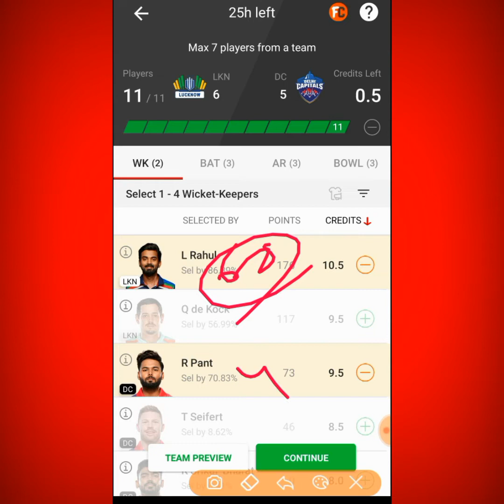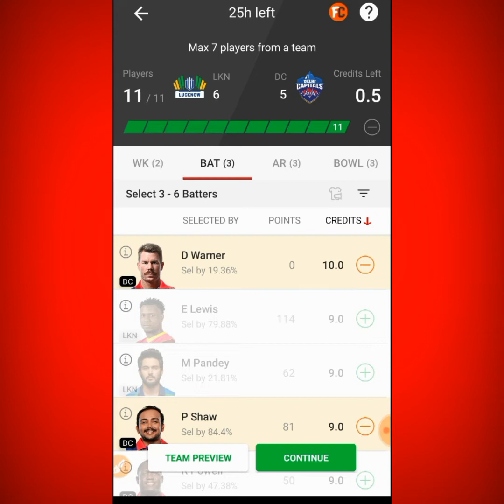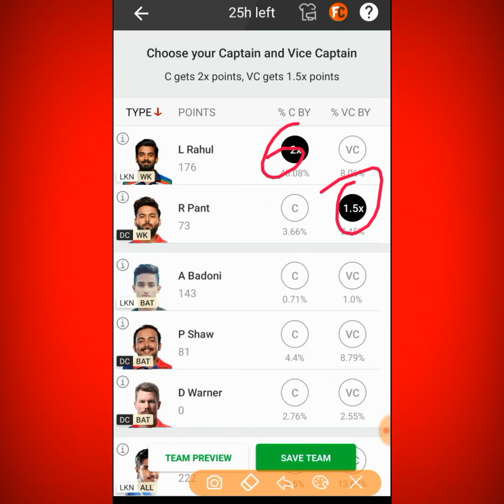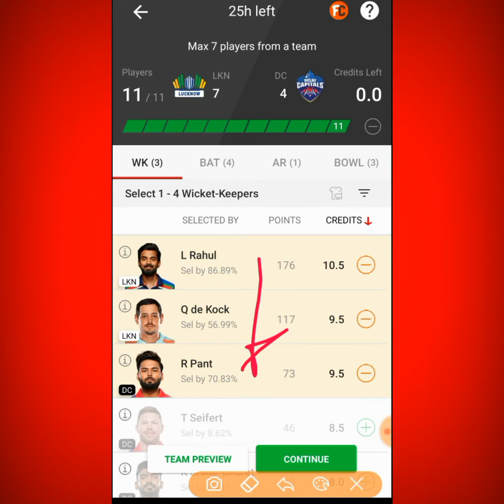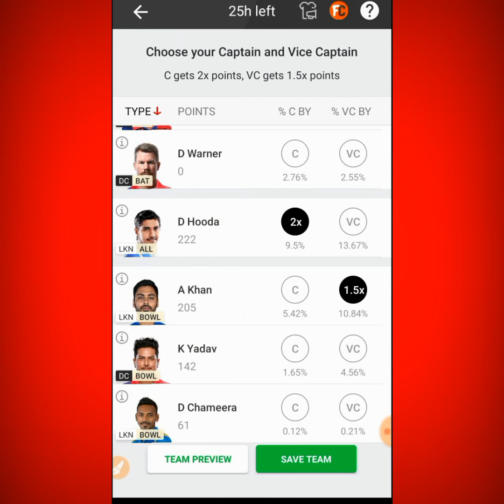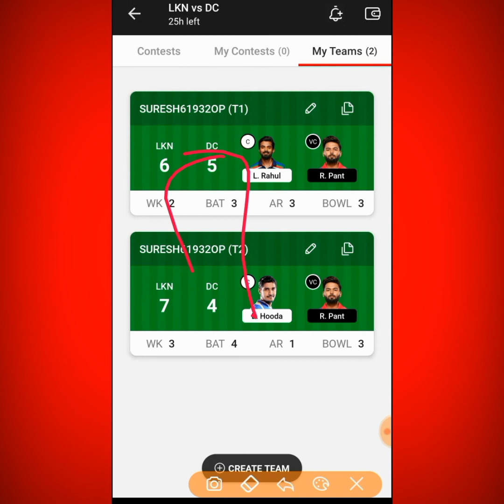DC vs LSG Dream11 team playing 11 match prediction/ LSG vs DC dream11 prediction / Delhi vs Lucknow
today IPL match analysis
ipl
IPL match
todayiplmatch